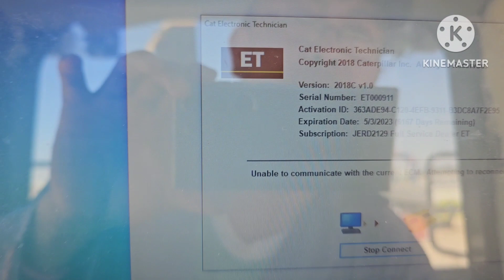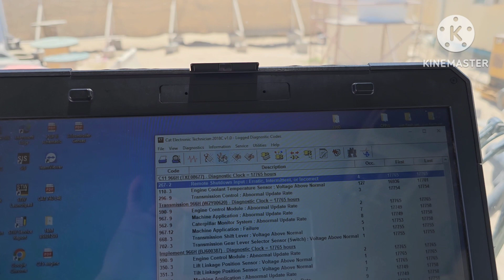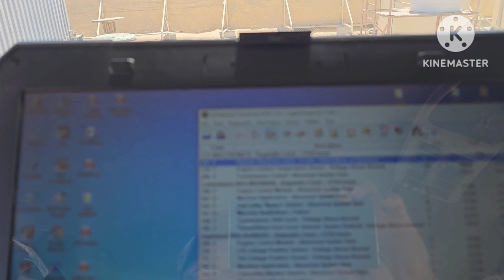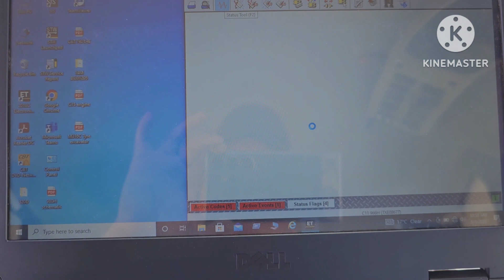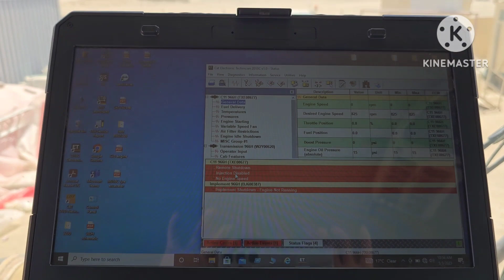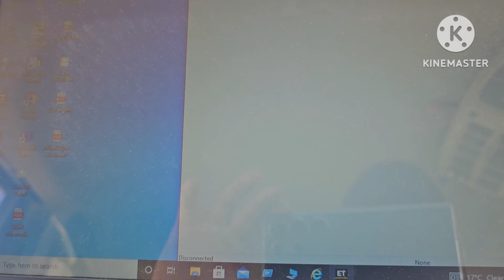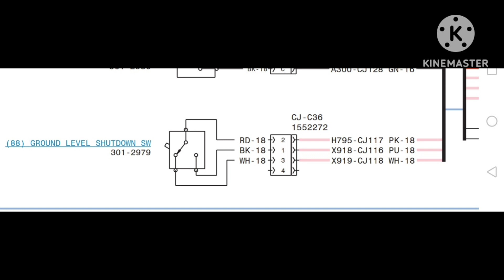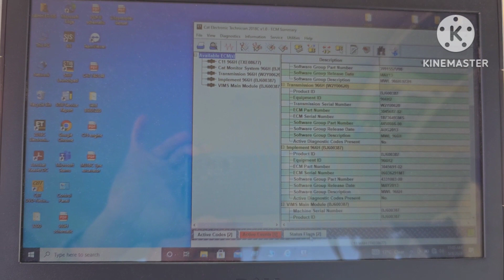CAT 966H NOT STARTING DUE TO ACTIVATED EMERGENCY SHUTDOWN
this is the way on how the shutdown error rectified and make the engine start